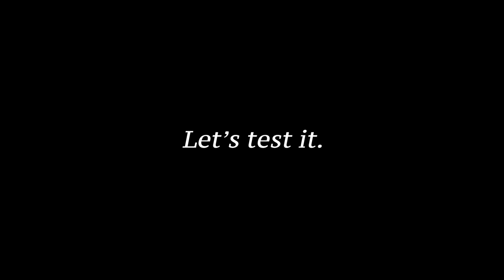How Booksmart are Harvard Students? Olivia Wilde & the Cast of Booksmart Find Out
Just how booksmart are Harvard students? Olivia Wilde and the cast of Booksmart take to Harvard Yard to find out!

Special Thank You to Olivia Wilde, Kaitlyn Dever, Beanie Feldstein, and the rest of the Booksmart team!
Producer - Frankie Li
Director - Patrick Cressler
Editor - Nermin Hasanovic
Correspondents - Julius Wade and Braedon Villano